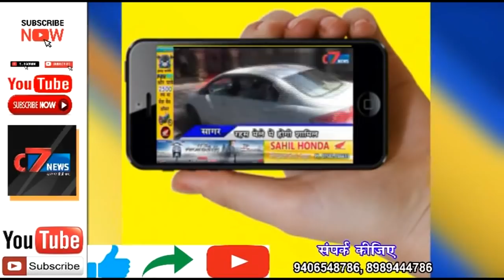सागर : गांव में निकला मगरमच्छ